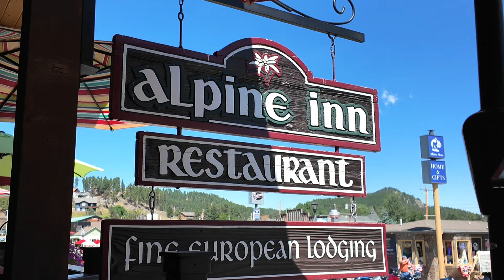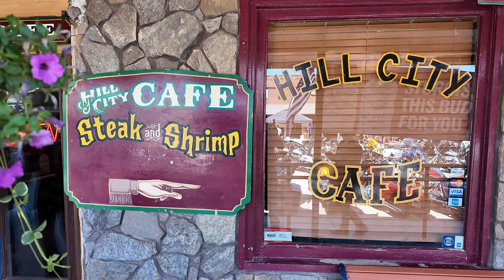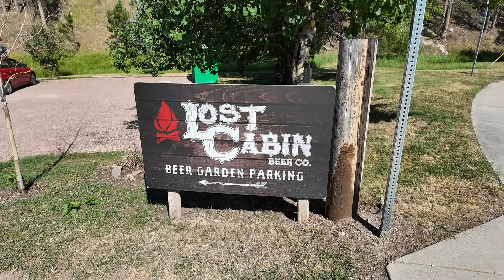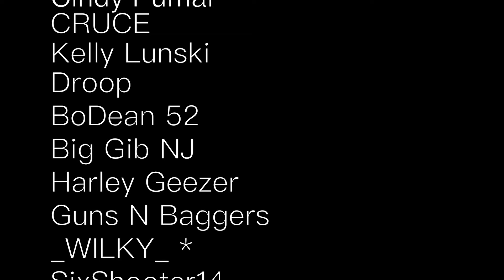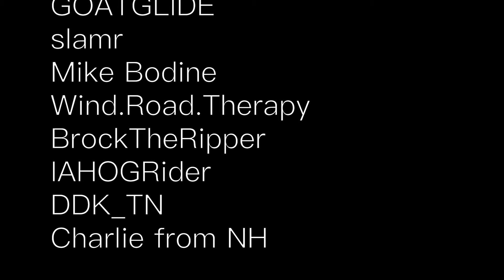Hill City South Dakota During the Sturgis Motorcycle Rally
Like Many Rallies, During the Sturgis Motorcyle Rally all of the surrounding towns have things going on for riders.. In todays video, we check out the happenings of Hill City South Dakota during Sturgis 2024